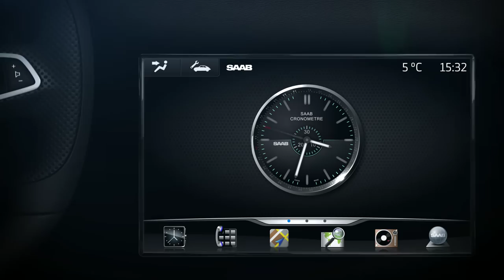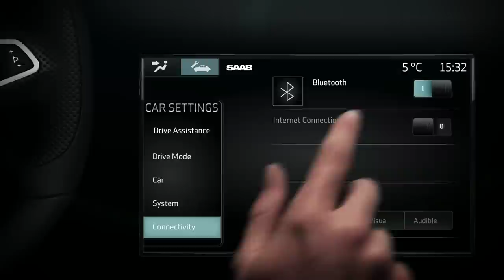Saab IQon Infotainment System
Saab IQon Infotainment System is a ground-breaking car communications platform, using Google's Android operating system. Based on pioneering 'open innovation' with third-party service providers and application developers, it comprises an embedded computer platform which seamlessly connects to the Internet when the car's ignition is switched on.